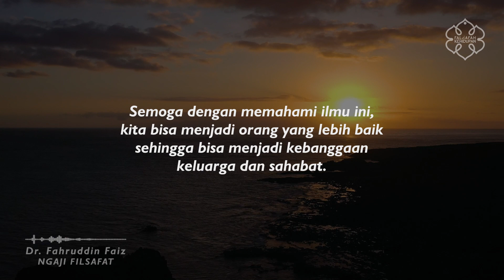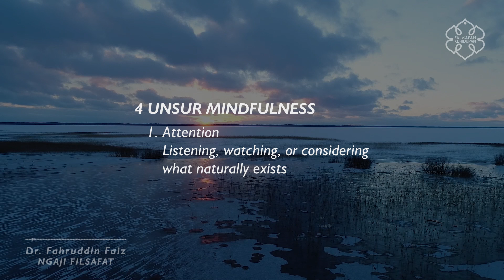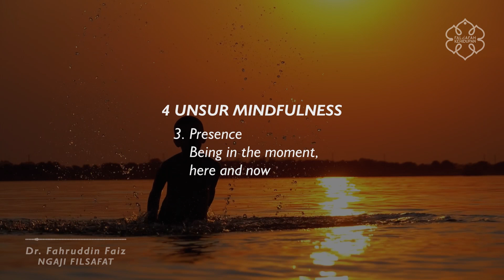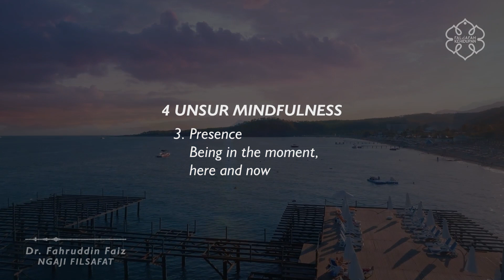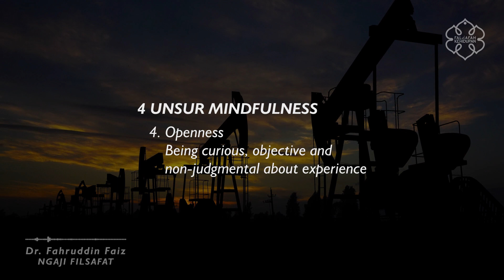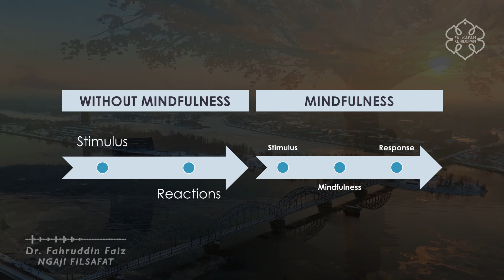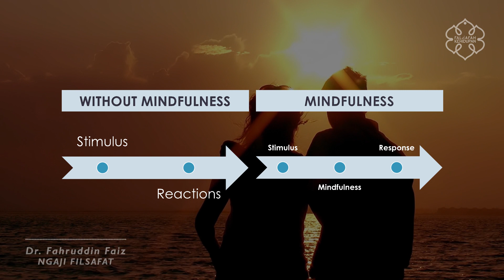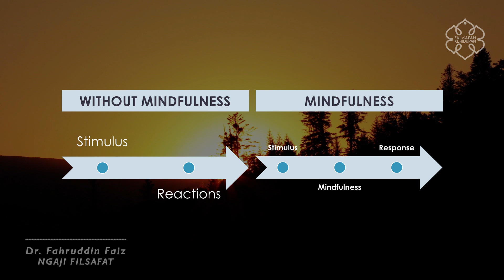Jadilah Orang Yang Mindful Agar Hidup Selalu Bahagia | Ngaji Filsafat | Dr. Fahruddin Faiz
Menjadi orang yang mindful sangat penting agar hidup kita selalu bahagia. Mindfulnes sangat penting karena dapat membantu kita untuk menjadi pribadi yang lebih tenang, merasa aman, merasa nyaman, dan juga fokus ke diri sendiri dan masa kini. Kumpulan hal tersebut akan membuat kita menjadi pribadi yang mindful sehingga hidup kita pun akan bahagia dan selalu dalam keadaan bersyukur.

Kajian tentang Mindfullness dapat anda lihat selengkapnya pada @MJS Channel dengan deskripsi sebagai berikut:
Ngaji Filsafat : Mindfullness
Ngaji Filsafat 333
Edisi : Menjaga Kewarasan di Akhir Tahun